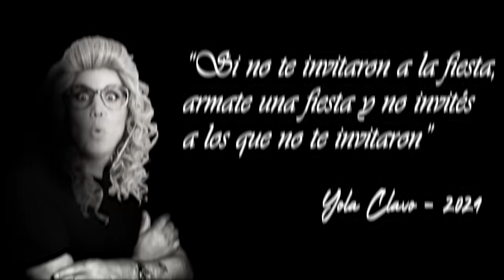TUVE una RELACIÓN de 6 A 8PM en COMBATE | ZUMBA | LaPortoTV con Patricia Portocarrero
Bienvenidos a un nuevo episodio de LaPortoTv. 🎉 En esta ocasión, tenemos el honor de recibir a Zumba, quien será entrevistado por la doctora Yolanda Clavo en una emocionante sesión de terapia de choque. 💥 Al principio, la doctora Yolanda tuvo un divertido momento de confusión al creer que nuestro invitado era la Pantera Zegarra, pero pronto se dio cuenta de que se trataba del carismático Zumba. 🥊😆

zumba nos compartirá sus experiencias personales y profesionales, revelando secretos nunca antes contados. Además, deslumbrará el set con sus increíbles pasos de baile y su carisma único que tanto lo caracteriza. 💃🕺

Prepárate para una conversación llena de sorpresas, risas y momentos inspiradores. ¡Este episodio promete ser inolvidable! 🔔 ¡Te esperamos en Es Lo Que Hay Show - Episodio N° 15!

Y nos comenta que tuvo una relación en el programa Combate.

Paciente: Zumba

Estrenos todos los MIERCOLES a las 8:00 PM (hora peruana) @Laportotv

Te invitamos a ver la entrevista con Saskia Bernaola.